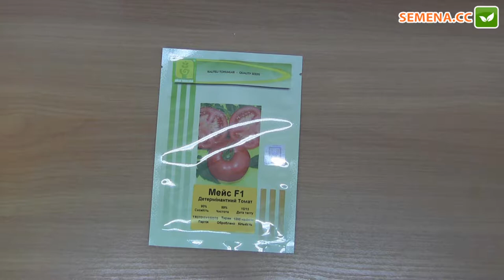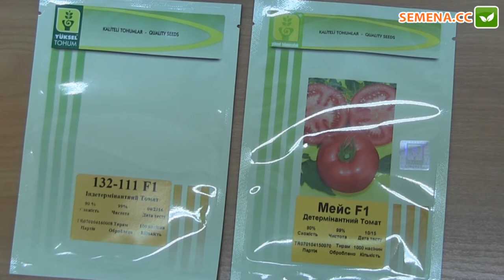Мейс F1 томат (Yuksel) антифейк